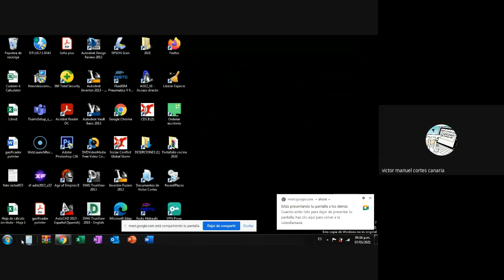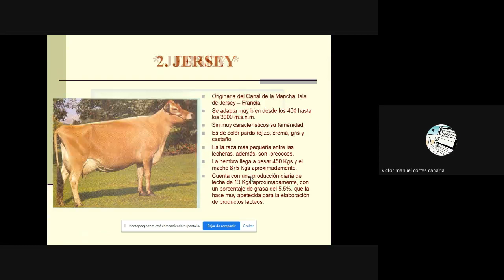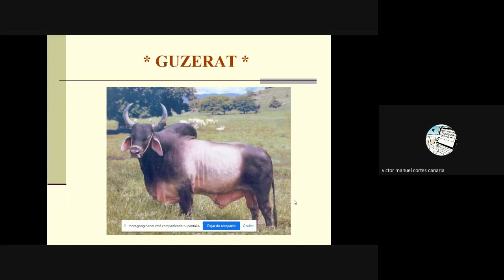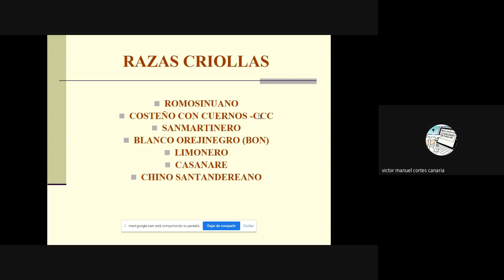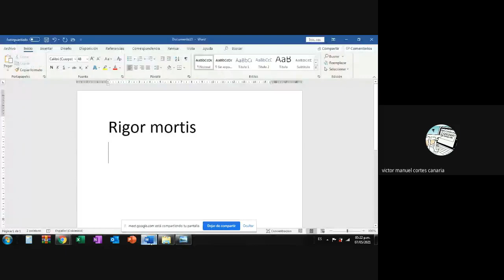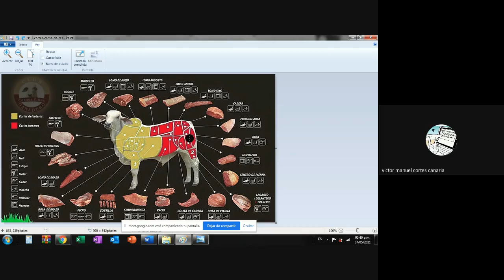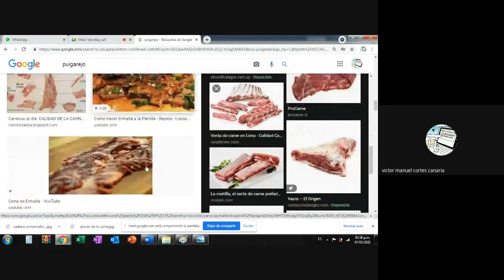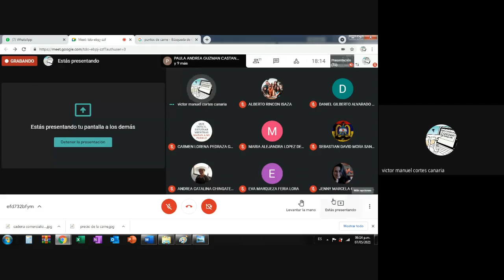comercialización de la carne